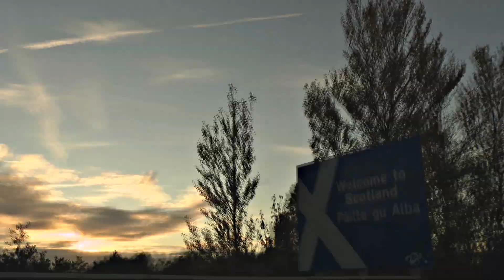Madd UK - Scotland Invasion Teaser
A taste of Madd UK's Scotland Invasion video,